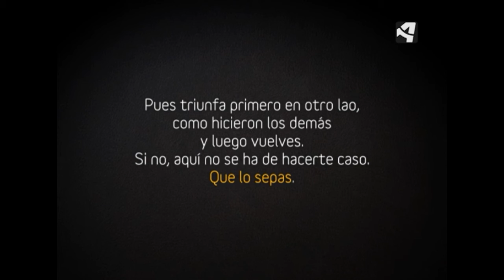OTV T02 PGM06 GRANDES OREGONESES QUE TRIUNFARON EN SUS FACETAS